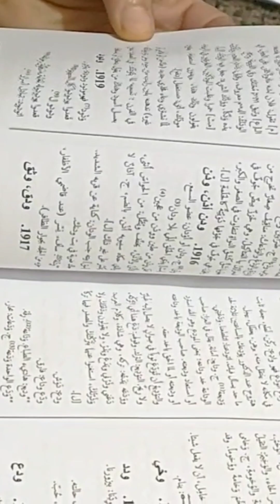المرجع السبلاوي في الكلام المصراوي.. تجميعة معنى الكلام